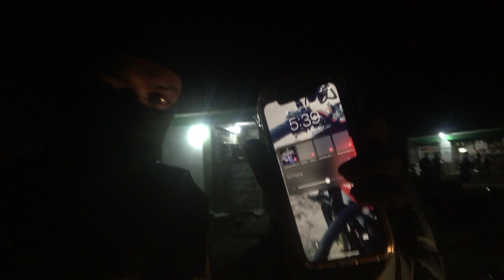Ep-14 | Nohkalikai Falls | Meghalaya Road Trip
The entire day of riding around and just managed to visit two places as things didn't happen as per the day's plan.
We Visited Dainthlen falls as we were riding past it and could only get a glimpse of Nohkalikai falls from the viewpoint after sunset and were not allowed to walk down to the falls.